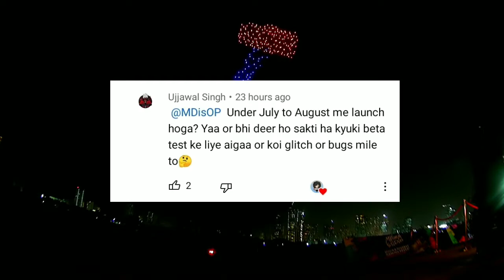Underworld Gang Wars Release Date | UGW Release Date | UGW Latest News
About Me! Guys 💙

Stay Happy. Peace❤️